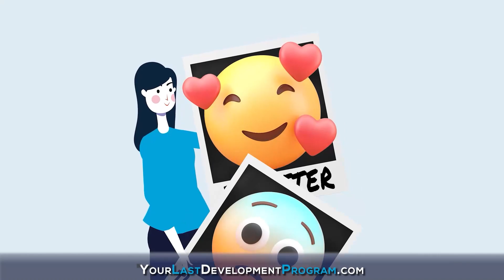Overcoming Anger: The Ultimate Guide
I want to share a personal journey of understanding and overcoming anger.

Today, I'm recounting a story from about 35 years ago when I was told by a counselor that I might have some repressed anger. I couldn't believe it at first, but as I delved deeper, I realized she was right. I had cut off my anger, repressed it, and it was affecting my life in ways I hadn't realized.

But how did I get there? And more importantly, how did I move past it? I explore these and more. I share how I discovered that my anger was often directed at myself and how I worked to transform that energy into something more positive.

But here's the kicker: What if I told you that you might be angry at yourself too? What if your frustration and anger are holding you back from living the life you were meant to live? Yes, I went there. Come explore with me to see what I mean.

Remember, we each have something unique to bring to the world. When we can do that, we're not angry at other people because we're living our lives the way we want to. We're happy. It's a whole entirely different energy.